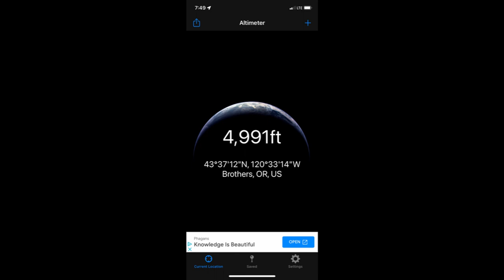2022 Meet in the Desert Location Revealed!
Join ADVwithRoscoe, RevN3, and Frontier Overland for a meet up in the Oregon high desert on October 22 and 23. Feel free to pull up Friday night. You now have the coordinates, so make your own route! Bring 1) a dish to share for Saturday night potluck and 2) some wood for the evening fire. We'll bring the raffle! Be ready for adventure and remember...get outside and get dirty everybody